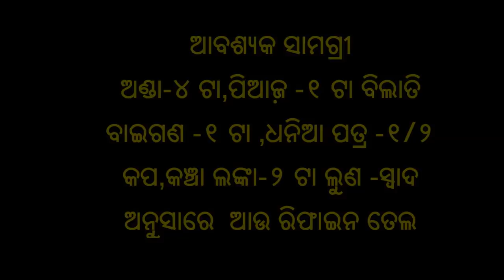ସ୍ୱାଦିଷ୍ଟ ଅଣ୍ଡା ଭୋଜିଆ | Anda Bhujia Recipe | Egg Bhurji Recipe in Odia | ODIA FOOD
This video provides you how to make anda bhujia recipe
ଅଣ୍ଡା ଭୂଜିଆ
ଆବଶ୍ୟକ ସାମଗ୍ରୀ
ଅଣ୍ଡା-୪ ଟା,ପିଆଜ଼ -୧ ଟା ବିଲାତି ବାଇଗଣ -୧ ଟା ,ଧନିଆ ପତ୍ର -୧/୨ କପ,କଞ୍ଚା ଲଙ୍କା-୨ ଟା ଲୁଣ -ସ୍ୱାଦ ଅନୁସାରେ  ଆଉ ରିଫାଇନ ତେଲ

ଡାହାଣ ପଟେ ଥିବା ନାଲି ବଟନ କୋ ପ୍ରେସ